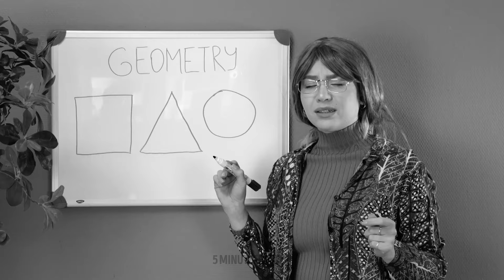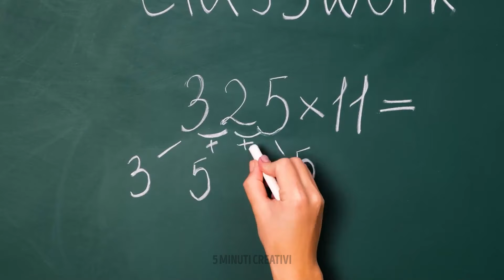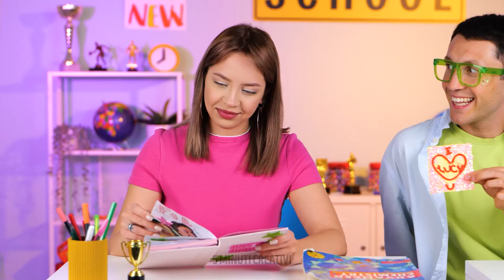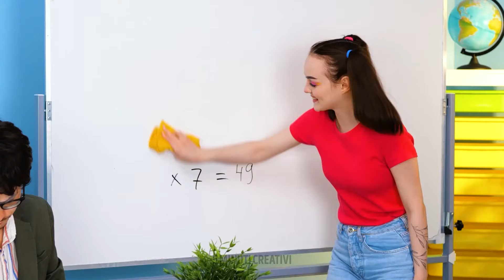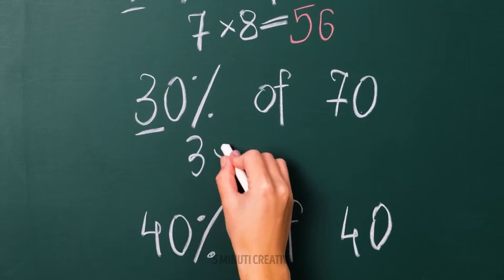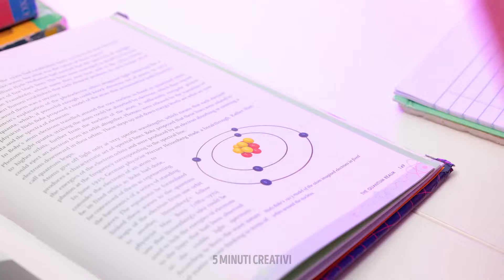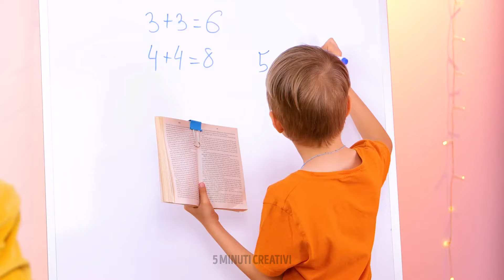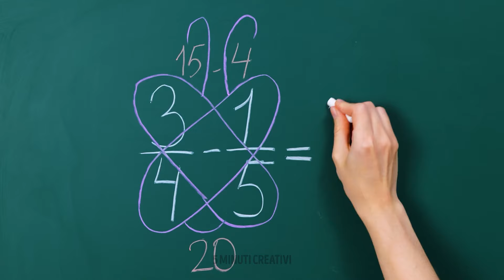ARTIGIANATO CREATIVO PER LA SCUOLA 📚 FACILE ORGANIZZATORE DA SCRIVANIA FAI DA TE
Scopri come realizzare un creativo organizer da scrivania fai da te, perfetto per tenere in ordine i tuoi materiali scolastici! 📚✏️ Questo semplice lavoretto scolastico utilizza materiali semplici per rendere lo studio ancora migliore.